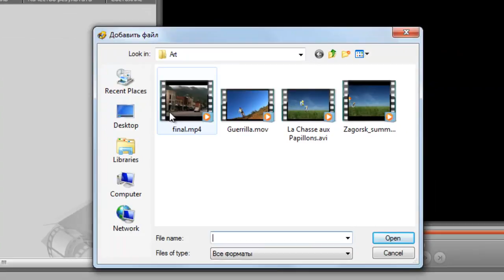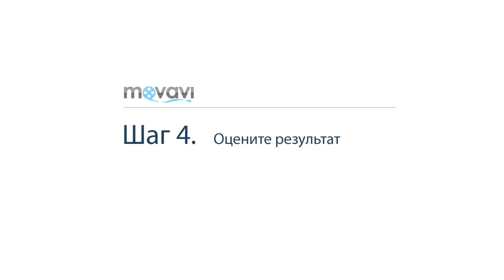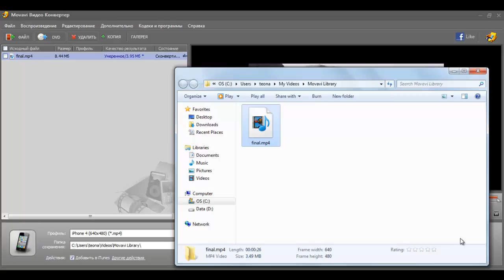Качество видео и его размер. Конвертер Видео Movavi 11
Вы конвертируете видео и хотите загрузить несколько фильмов на свое мобильное устройство. Хватит ли на нем места? С помощью Movavi Video Converter 11 вы можете изменить размер видеофайлов перед конвертацией и оценить получившееся качество. Скачайте бесплатную версию программы

Ультрабыстрый конвертер видео Movavi для Windows – это простой способ конвертировать фильм или видео клип в другой формат. Более того, в программу встроены функции видеоредактора – можно сразу редактировать видео файл, вырезать лишний фрагмент, обрезать ненужное. Но возможности по видеомонтажу не заканчиваются – используйте инструменты по обрезке и повороту картинки, настройке и улучшению качества. Этот видео конвертер умеет извлекать аудио из видео и сохранять музыку из клипов и любимых фильмов. Программа работает с большинством популярных видеоформатов, а десятки пресетов для мобильных устройств позволят сохранить видеоклип на смартфоне или планшете. Попробуйте бесплатную версию Конвертера видео Movavi сегодня!